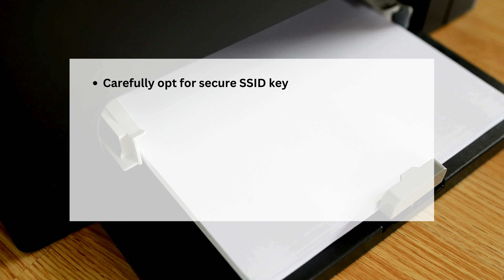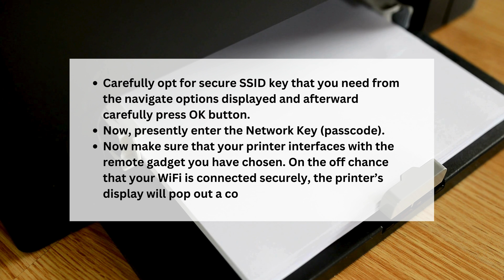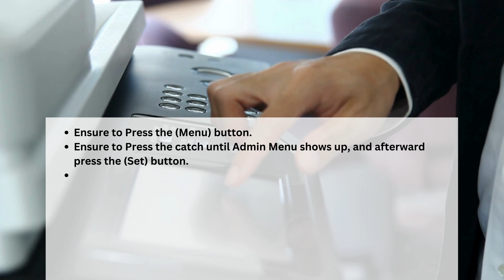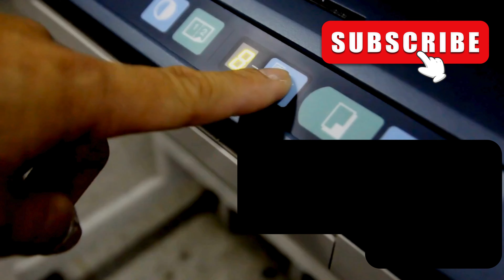Dell C1760NW Wireless Setup Guide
Dell C1760NW Wireless Setup Guide - Learn how to seamlessly connect and configure your printer for optimal performance. Follow along for easy-to-follow instructions and troubleshooting tips. Say goodbye to printing hassles – start your wireless printing journey now! DellC1760NW WirelessSetup PrinterGuide"